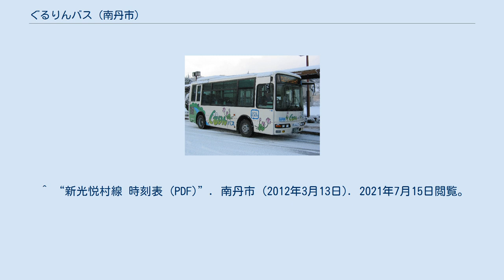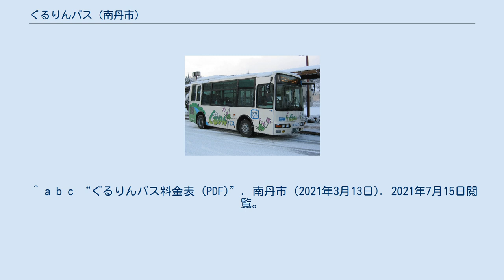ぐるりんバス (南丹市)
ぐるりんバスは、京都府南丹市園部地域にて運行しているコミュニティバスである。
 旧園部町当時、園部町内で路線バスを運行していた京都交通が2004年1月に経営破綻したことに伴い、町内の高齢者等の生活交通確保のため、2005年4月1日に運行を開始した。
運行は中京交通に委託、当初は3路線で運行、そのうち2路線は主たる目的がスクールバスで、1路線は循環バスでの運行であった。
その後南丹市への合併により同市に引き継がれている。
 2019年（令和元年）10月1日には、新光悦村工業団地および沿線住民の通勤、園部小学校への児童の通学手段の確保、商業施設へのアクセス向上などを目的とする「ぐるりんバス新光悦村線」が運行を開始した。
 以下の4路線がある。
 10系統 西本梅スクール・癒しの森線 20系統 市街地循環線 30系統 摩気スクール・園部東部線 50系統 新光悦村線 運賃は1区域内1乗車につき ※ 小学生未満無料 摩気スクール・園部東部線、市内循環線、新光悦村線が全区間150円均一、西本梅スクール・癒しの森線は、各区間ごとで150円、300円、450円、600円と変動料金制となっている。
 ぐるりんバスの車両（2006年当時） 中型車4台を使用している。
 ^ a b c d “自治体主導による新たなバスサービス事例 (PDF)”. 尼崎市 (2007年3月). 2016年3月6日時点のオリジナルよりアーカイブ。
2021年7月15日閲覧。
 ^ a b “ぐるりんバス「新光悦村線」の運行を開始します”. 南丹市. 2021年7月15日閲覧。
 ^ a b c “ぐるりんバス「新光悦村線」パンフレット (PDF)”. 南丹市. 2021年7月15日閲覧。
 ^ a b c d “南丹市域バス路線図 (PDF)”. 南丹市 (2019年4月1日). 2021年7月15日閲覧。
 ^ “ぐるりんバス【とりまとめ】園部・八木地域を運行するバス時刻表 (PDF)”. 南丹市 (2021年3月13日). 2021年7月15日閲覧。
 ^ “西本梅スクール・癒しの森線 時刻表 (PDF)”. 南丹市 (2021年3月13日). 2021年7月15日閲覧。
 ^ “ぐるりんバス西本梅スクール・癒しの森線の迂回運行について”. 南丹市. 2020年8月24日時点のオリジナルよりアーカイブ。
2021年7月15日閲覧。
 ^ “市街地循環線 時刻表 (PDF)”. 南丹市 (2021年3月13日). 2021年7月15日閲覧。
 ^ “摩気・園部東部線 時刻表 (PDF)”. 南丹市 (2021年3月13日). 2021年7月15日閲覧。
 ^ “新光悦村線 時刻表 (PDF)”. 南丹市 (2012年3月13日). 2021年7月15日閲覧。
 ^ a b c “ぐるりんバス料金表 (PDF)”. 南丹市 (2021年3月13日). 2021年7月15日閲覧。